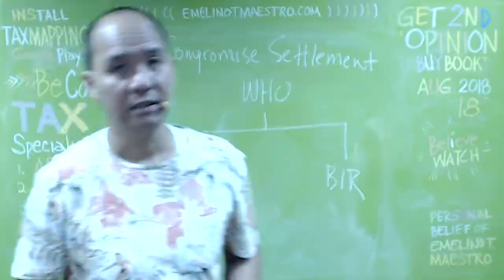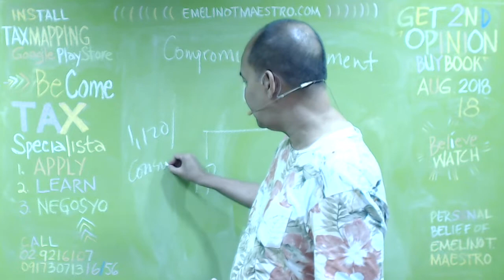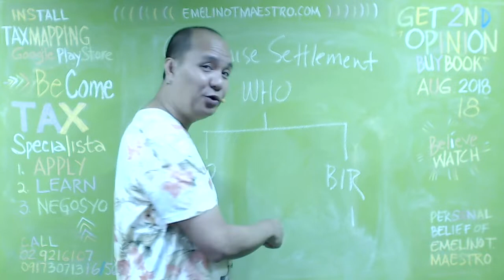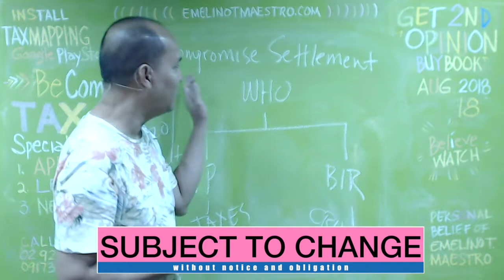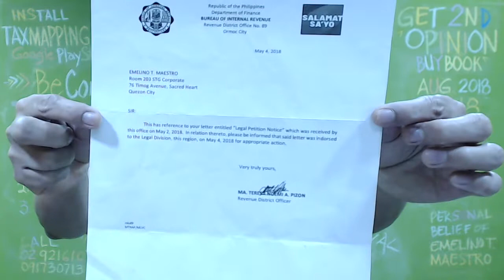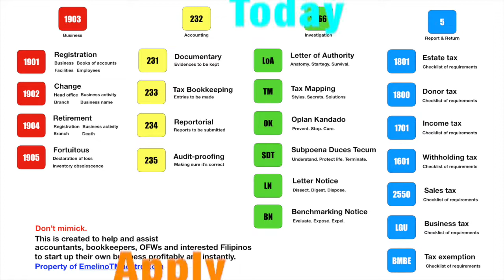Who can TAX Compromise a Criminal or Civil action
START YOUR OWN TAX PRACTICE
Business Opportunity Orientation for Assistant Tax Specialista
1. Earn 1,120 pesos/phone-call consultation
2. Free use of office space (San Fernando, Pampanga)
3. Free EmelinoTMaestro' mentoring (limited)
4. Register, Bring and Attend today

A. Thru a BPI or BDO
2. Present the deposit slip with a cash or check to a bank teller.
2. Choose a video that you want to watch
4. Your official receipt shall be scan-emailed and snail-mailed to you.

POLICIES AND GUIDELINES
1. Register your name, picture and mobile number and email the link of this post to ten (10) friends or more copy circulated (Attention Guia/Lovely)
2. Share 2,500 pesos for snack, rental and other materials
3. Bring two (2) friends and get '63 Fingerprints of Tax Evasion (228 pages) FREE OF CHARGE. It is nice to tell them that they will not get a copy thereof nothwithstanding their share of 2,500 pesos each for snack, rental and other materials. However, if each of them will also bring two (2) friends, they will get a copy of the said book FREE OF CHARGE.

About '63 Fingerprints of Tax Evasion (228 pages)'
The book contains the legal conduct that a revenue officer must strictly obey, implement and execute when conducting an audit of your tax returns, books of accounts and other accounting records. Every Juan and Juana must have its copy in order to protect their lives, liberty and livelihood. IGNORANCE IS THE MOST EXPENSIVE LIFESTYLE.

SUBJECT TO CHANGE WITHOUT NOTICE AND OBLIGATION
Thanks.